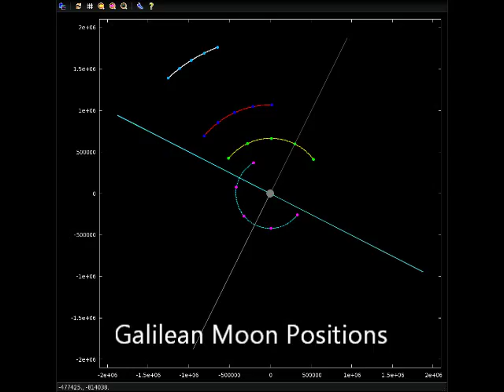Jupiter Today | 28 August 2015 | Post SC